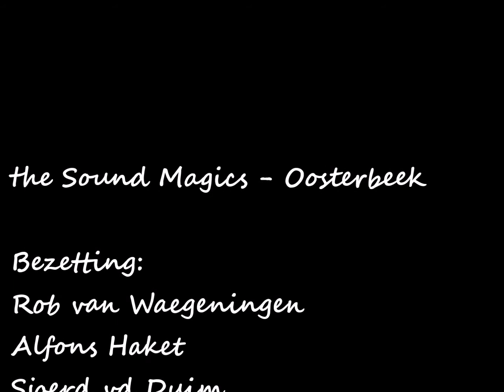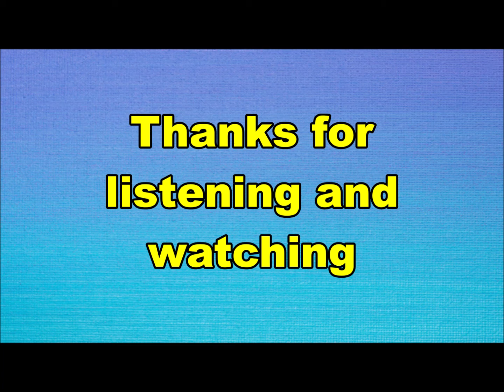Sound Magics - What ever you do (Nederbeat) | (Oosterbeek) 1967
Sound Magics uit Oosterbeek met "What ever you do" (Philips JF 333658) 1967

Bezetting:
Rob van Waegeningen
Alfons Haket
Sjoerd vd Duim
Jaap van Eik
Rein Muntinga